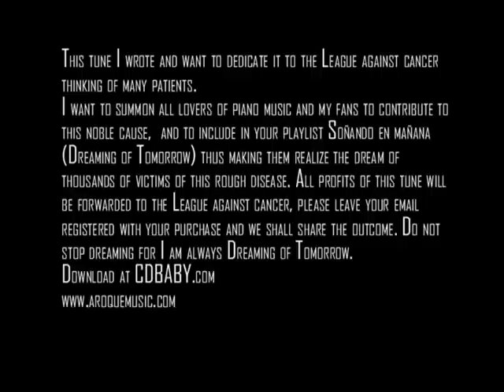Angel Roque Soñando en Mañana (Dreaming of Tomorrow)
English
This tune I wrote and want to dedicate it to the League against cancer thinking of many patients.
I want to summon all lovers of piano music and my fans to contribute to this noble cause,  and to include in your playlist Soñando en mañana (Dreaming of Tomorrow) thus making them realize the dream of thousands of victims of this rough disease. All profits of this tune will be forwarded to the League against cancer, please leave your email registered with your purchase and we shall share the outcome. Do not stop dreaming for I am always Dreaming of Tomorrow.

                                                     Español
Esta tonada la escribí y se la quiero dedicar a la liga contra el cancer pensando en tantos pacientes.Quiero convocar a todos los amantes de la música de piano y a mis seguidores que  contribuyan con esta noble causa, que incluyan en su lista de canciones Soñando en mañana (Dreaming of Tomorrow) y de esta manera les haga realidad el sueño a miles de víctimas de esta devastadora enfermedad.Todas las utilidades de esta tonada serán transmitida a la Liga contra el Cancer, por favor deja tu email registrado con tu compra para hacerte saber cuanto recaudamos.No dejes de soñar que yo siempre estoy
Soñando en mañana.